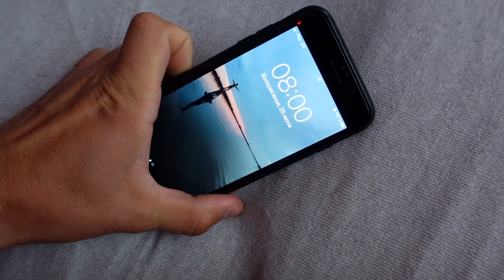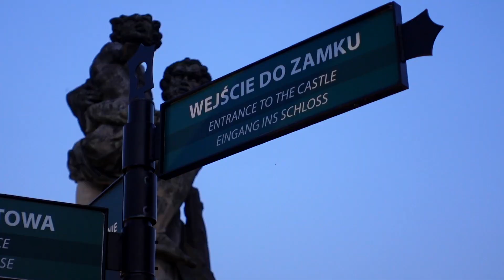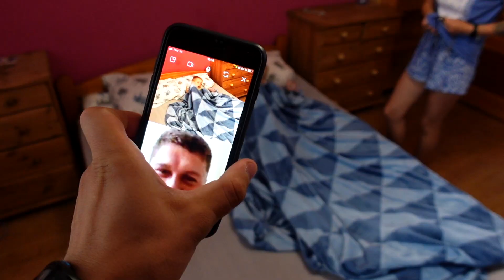Привет Свидница/Swidnica Польша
Зачастую я использую музыку:
►Till
►DJ Quads
►Baoj
► Dyalla
► Joakim Karud
► Blue Wendnesday
► Maxzwell

Поддержать автора:
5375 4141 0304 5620 Monobank (Ukraine)
BTC 1GTY33gFtmDnXpEPAkY6sKvmwK1tvjGj8c
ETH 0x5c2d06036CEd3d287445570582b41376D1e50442